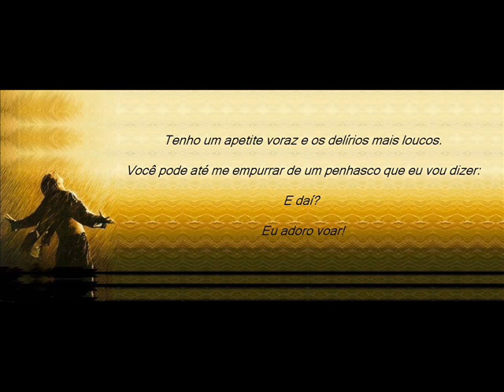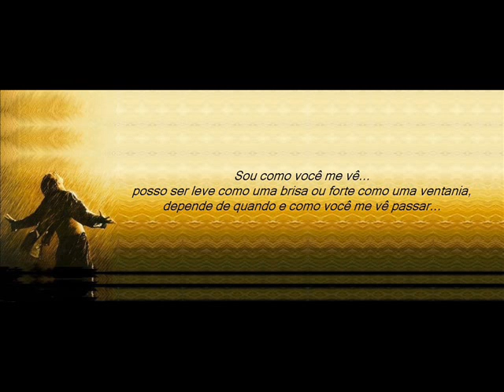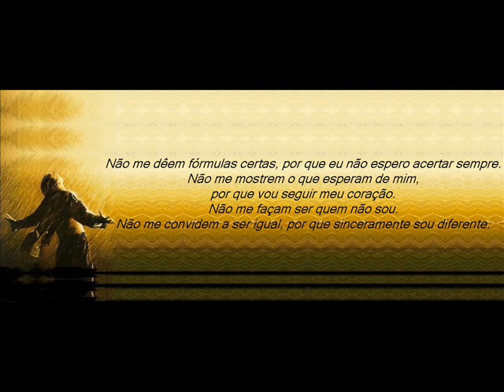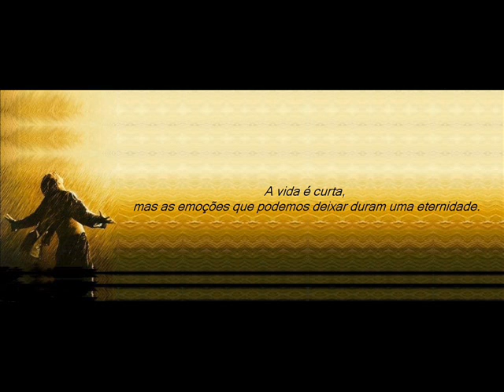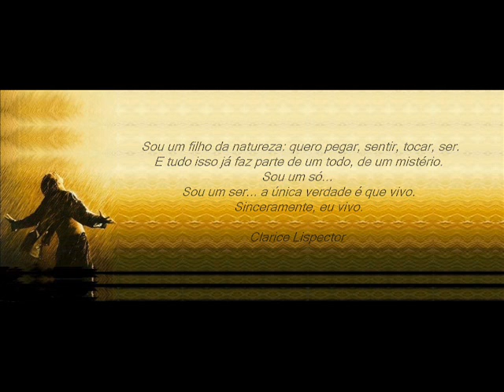Almost Lover - Quase amante - A Fine Frenzy.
Eu sou uma pergunta, sou tudo que não tem explicação,
sou alguém em constante construção.

(Clarice Lispector)